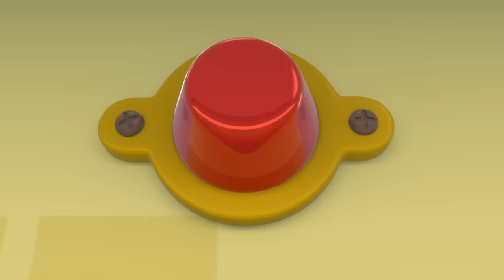Detective Grandma's Mystery Trail | Gecko's Garage | Cartoons For Kids | Toddler Fun Learning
Grandma is playing cops and robbers with the Mechanicals whilst Gecko resprays Bobby the Bus. But Gecko soon discovers Bobby’s battery is missing! They go on a search for clues to which they discover Weasel has taken the battery! Gecko returns the battery to Bobby and saves the day!

00:00 Intro
00:09 Detective Grandma's Mystery Trail
03:15 Tilly Tow Truck is Sick
06:13 Weasel Wash Gone Wrong
08:19 Gecko Grand Prix
11:27 Grandma Gecko to the Rescue
13:34 Flying Birthday Party Cake
15:39 Dia de los Muertos (Day of the Dead)
18:42 Ice Cream Thief
21:46 Bobby's Broken Windscreen
23:45 Dirty Weasel
26:46 Smoky Day Clean Up
29:02 Monster Truck Boo Boo
31:05 Gecko's Accident
33:08 No Monsters (Halloween)
35:13 Flying Fire Truck - Birthday Beach Party
37:16 Runaway Car Wash
40:16 Tilly the Snowball
43:20 Blue is Lost
46:25 Baby Truck Trick or Treat
48:26 Baby Truck is Sick